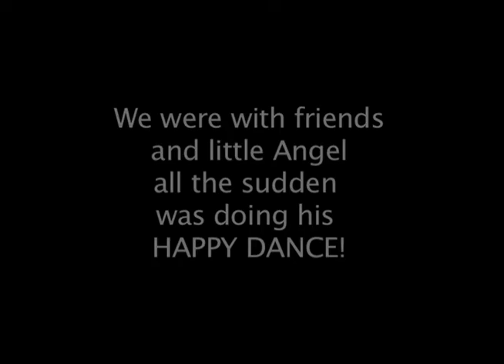OMG! MY RAINBOW LORIKEET IS MATING WITH MY HAND!